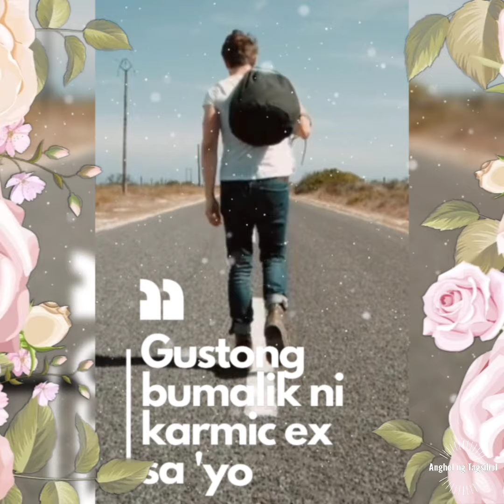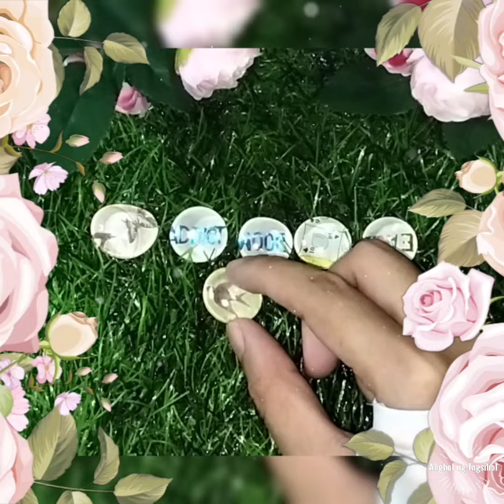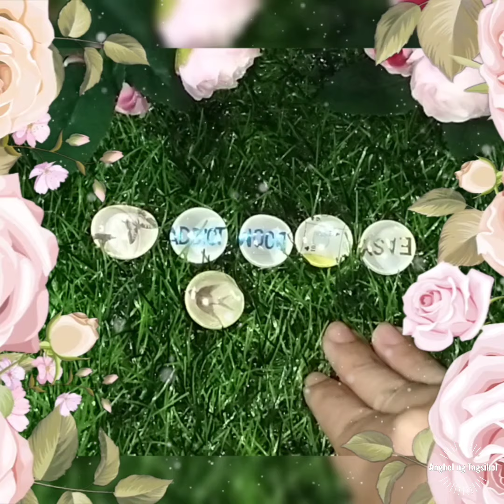Gustong bumalik ni karmic ex sa 'yo